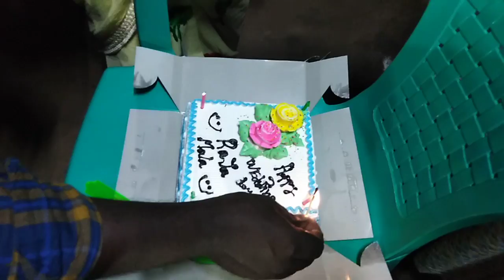28/06/2006/2019 திருமண நாள்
கல்லிணமாலை பாடல்🎶🎤🎵